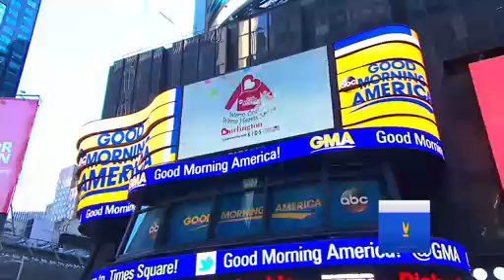Julianne Hough Donates Final Coat to the Warm Coats & Warm Hearts Coat Drive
Volunteers from charitable groups like Faith and Action, who have distributed coats to those in need in Chicago, help to make the ninth annual coat drive with Burlington and K.I.D.S./Fashion Delivers a success.